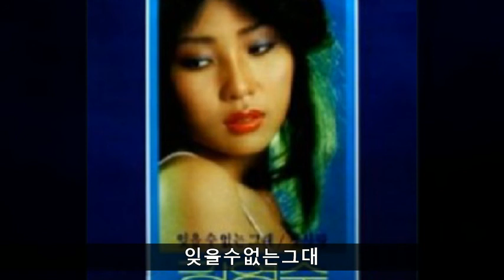강영숙 '81 A01 잊을수없는그대